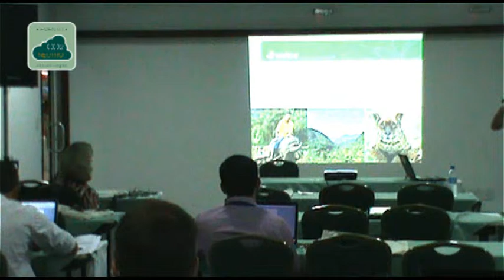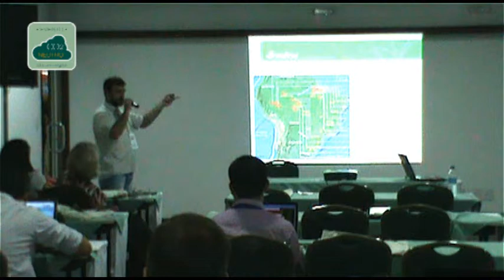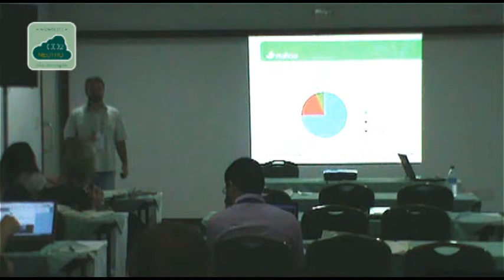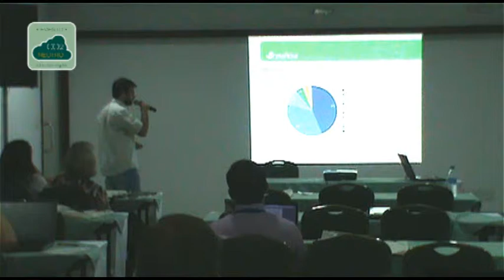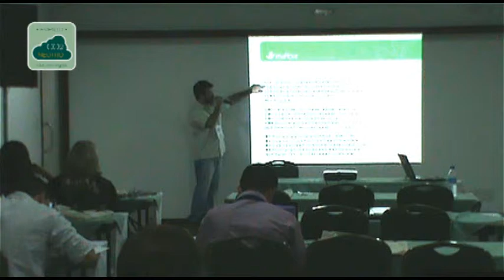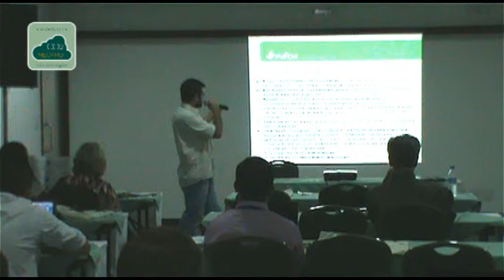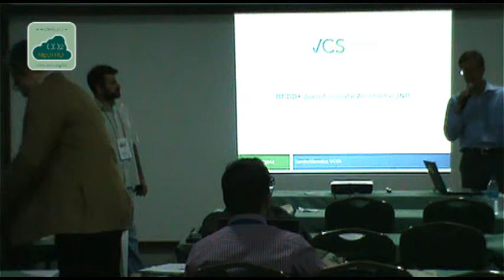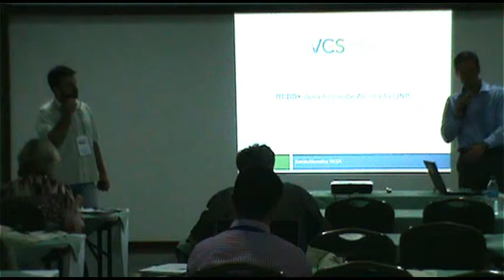Requerimentos CCB e Custos de Oportunidade de REDD+ - GCF 2014 Belém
Registro do "Aperfeiçoamento em REDD+", realizado nos dias 12 e 13 de novembro de 2014, em Belém. O evento faz parte do Programa de Treinamento GCF e teve como foco o desenvolvimento de programas jurisdicionais de REDD+ e sua relação com cadeia produtivas sustentáveis, apresentando estudos de caso e expectativas da sociedade civil.

Conteúdo deste vídeo:

0:05 - Apresentação: Requerimentos CCB
• Bruno Brazil - Instituto de Manejo e Certificação Florestal Sustentável (Imaflora)

26:20 - Pergunta: Brenda Britto (Imazon)

31:33 - Apresentação: Custos de oportunidade para iniciativas de REDD+
• Sandro Maróstica - Verified Carbon Standards (VCS)

59:20 - Pergunta: Bruno Brazil (Imaflora)

1:05:00 - Comentário: Magaly Medeiros (IMC Acre)